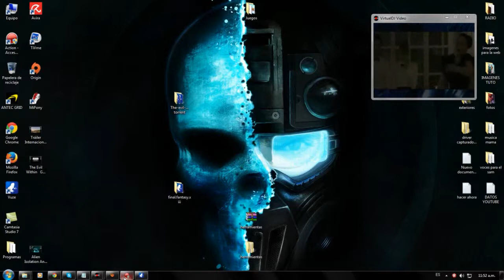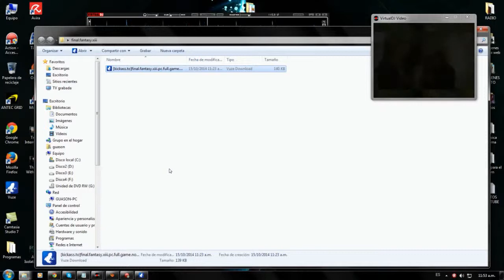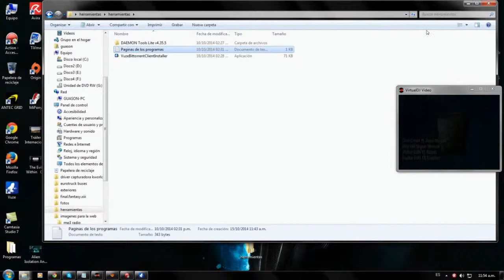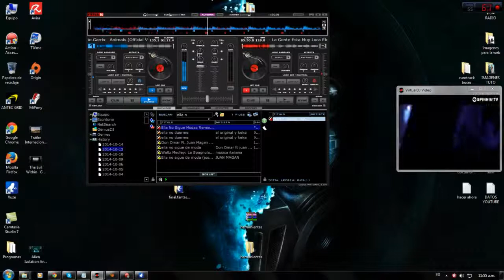DESCARGAR & DOWNLOAD - FINAL FANTASY XIII - TUTORIALES.UY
AYUDA MUCHO SI COMPARTEN EL VIDEO Y LE DAN LIKE

SKYPE: el_guason55 (_THE_JOKER)

IMPORTANTE: cuando agregan al skype poner " gta"

NO IMPORTA
- Black Ops 2 , Call of Duty Ghosts , Battlefield 4 , playstation 4 , Xbox 360 , Xbox ONE , noticias de videojuegos , grand theft auto 5 Bigfoot , TEORIA ILLUMINATI Easter egg , truco coche volador en gta v , como hacer para volar con el coche en gta v , coche oculto volador gta v , como volar en gta v gta 5 dinero rápido 1.08 gta v dinero fácil gtav dinero rápido 1.8 gtav glitch dinero onlíne 1.08 onlínea gtav dinero ilimitado después de parche gtav dinero rápido con el parche
gtav dinero truco dinero después de parche gtav dinero rápido 1.08 con el parche gtav dinero rápido 1.08 gtav dinero fácil despues del parche gtav conseguir dinero rápido gtav online 1.08 glitch dinero en línea 1.08 después de parche GTA 5 en línea cómo
GTA V Online 1.08 - RP infinita 400mil por hora (Experiencia) GTA 5 Online 1.08
GTA V Online 1.08 - Truco RP Infinita - Glitch Subir Nivel [Reputación] Muy Rápido y Fácil (GTA 5)
NUEVO GLITCH GTA V ONLINE 1.08 - RP INFINITOS (XP) - Conseguir NIVEL INFINITO 360.000XP/Hora
Glitch GTA V Online: RP INFINITA - 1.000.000 RP/HR - Truco Reputación Ilimitada
GTA V ONLINE Truco Para Obtener RP Infinita 1.08 GRAND THEFT AUTO 5 Glitch GTA 5 hacer dinero después de parche 1.08 gta v truco dinero online 1.08 gtav glitch dinero online 1.08 como tener mucho dinero gtav como ganar rápidamente dinero en gtav1.08

GTA V Online 1.08 GTA V Online 1.09 GTA V Online 1.07